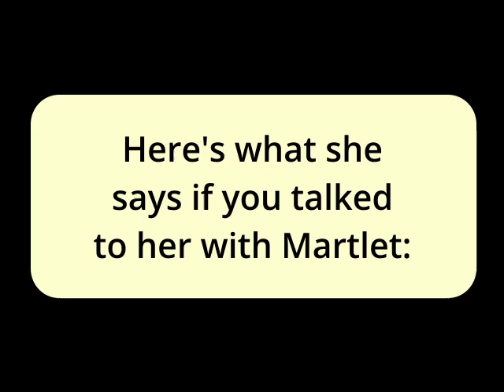Some semi-obscure Dunes dialogue - Undertale Yellow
not super hard to find, but i'd wager most people don't know about this